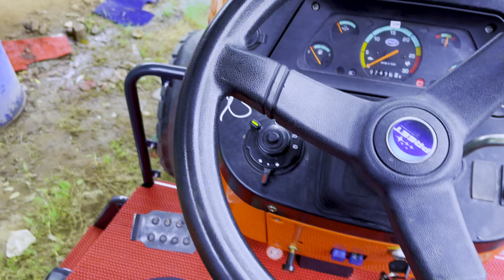PREET 6049 || 9592239312 || ਸੁਪਰ ਕਾਰ ਵਾਲਾ ਸਵਾਦ Preet 6049 ਚ ਪਾਤਾ ਲਛਕਾਨੀ ਵਾਲੀਆ ਨੇ ਦੇਖੋ ਕਿਵੇਂ